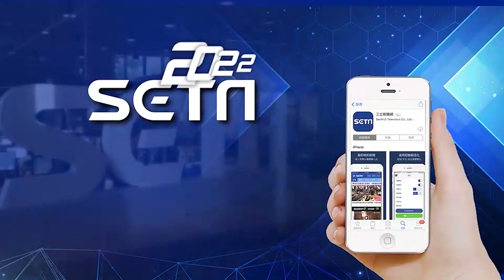闖國道飆38公里紅斑馬「攔不停」 女騎士身分曝罰責出爐│政常發揮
友邦連結區
◎ 訂閱【三立新聞網】最新影片搶先看